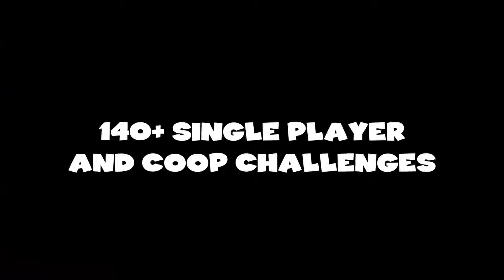Runbow - Nintendo Switch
With tons of competitive modes for up to nine players online and eight players locally and a massive Single Player Adventure, Runbow is the crazy, color-based platformer you've been waiting for.

The world of Runbow changes with each swipe of the background, so you'll have to stay on your toes as platforms and obstacles disappear - If you can't see it, it doesn't exist. Fast, frantic, and fun for up to nine players, Runbow is filled with tons of modes and content to keep you running back for more.

Go head to head with your friends, locally or online, in Run, Arena, or King of the Hill, for a colorful, crazy competition.

Hundreds of pieces of unlockable Gallery content await you, from concept art to characters, and even a few hidden secrets...

Crazy multiplayer, five game modes, 19 guest characters, hundreds of levels, and tons more content all in one unforgettable colorful game, you better get ready to Runbow!